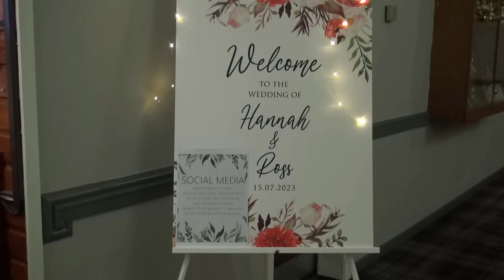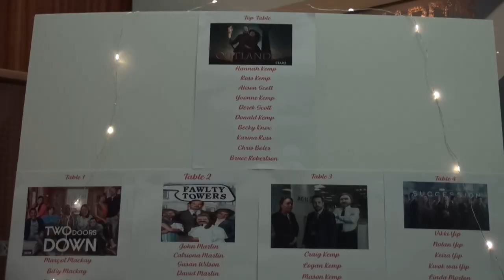Hannah & Ross Highlights of the day.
Venue - The Civil Service Social Club, Perth
Photography & Videography Service